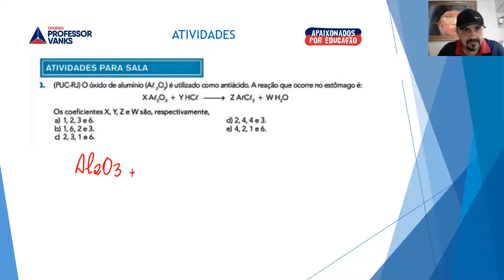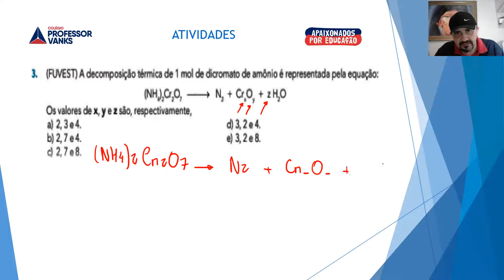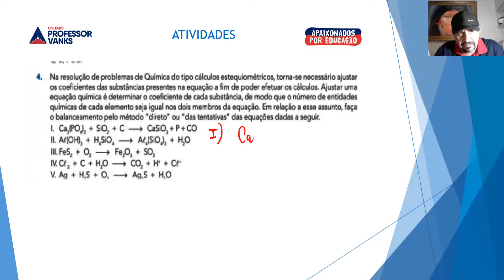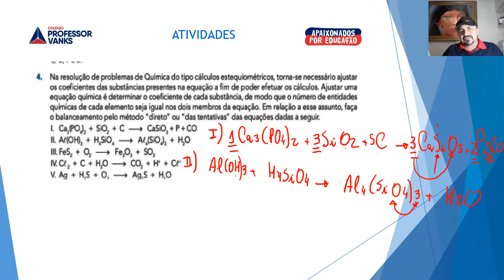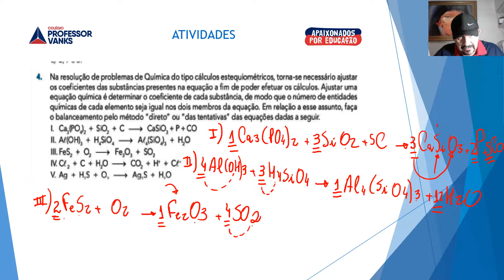QUÍMICA PRIMEIRO ANO AULA 41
BALANCEAMENTO DE EQUAÇÕES - MÉTODO DAS TENTATIVAS